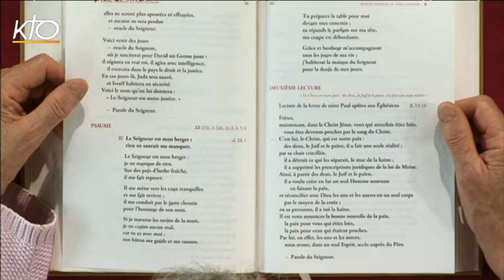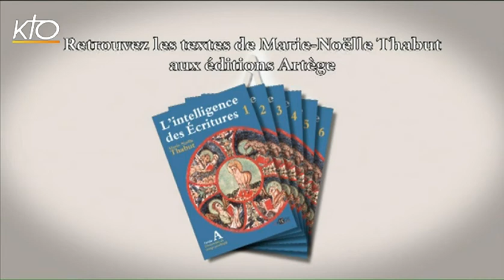16e dimanche ordinaire B - Psaume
Marie-Noëlle Thabut lit et commente le psaume du 16e dimanche ordinaire, année B : psaume 22 (23), 1-6.